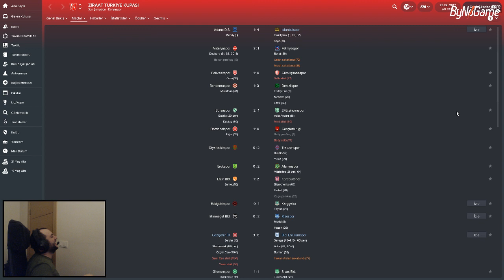Keksville - ÖF SEMİH PÜFF SEMİH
Aşağıda, videolarını yayınladığım yayıncıların adresleri bulunmaktadır, isteyen bakabilir. Ayrıca videolar; Salı, Perşembe, Cumartesi ve Pazar günleri yayınlanmaktadır. :)

KANALIMA YÜKLEDİĞİM OYUNLAR:
CS:GO, Most Wanted, Most Wanted 2, GTA Vice City, Max Payne 2, Limbo, Mafia 2, Traffic Rider(mobil)